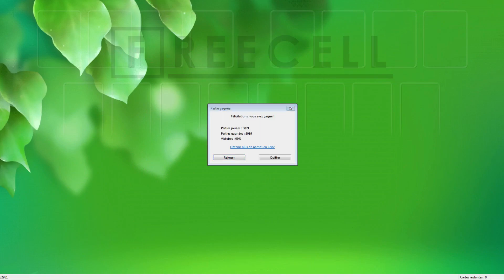Solution to freecell game #32931 in HD